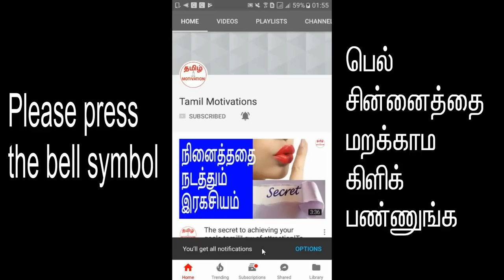Power of self confidence tamil|தன்னம்பிக்கை இருந்தால் எதையும் சாதிக்கலாம்|Tamil Motivation|Nambikkai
In this video, Nambikkai kannan revealing the importance and power of self confidence in our life.

தன்னம்பிக்கை இருந்தால் எதையும் சாதிக்கலாம், உச்சத்தை தொடலாம் என்ற ரகசியத்தை வெளிப்படுத்தும்
அருமையான இந்த வீடியோவை பாருங்க.

தன்னம்பிக்கை இருந்தால் எவ்வளவு பெரிய சாதனையை வேண்டுமானாலும் நிகழ்த்த முடியும். ஆனால் தன்னம்பிக்கை இல்லை என்றால் ஒரு துரும்பை கூட அசைக்க முடியாது.
அதை விளக்கும் இந்த அருமையான வீடியோவை காணத்தவறாதீர்கள்.

If you have self confidence, we can achieve bigger successes and reach greater heights. But if you don't have self confidence, you can't do anything. Watch this video which explains the power of self confidence.